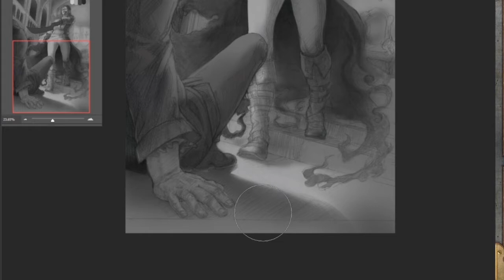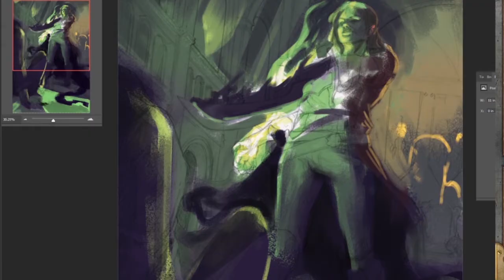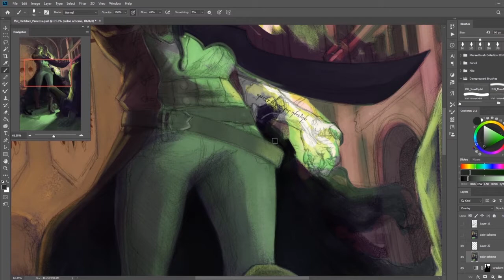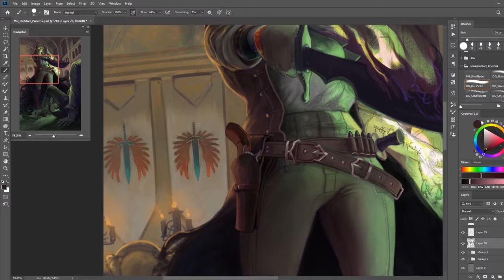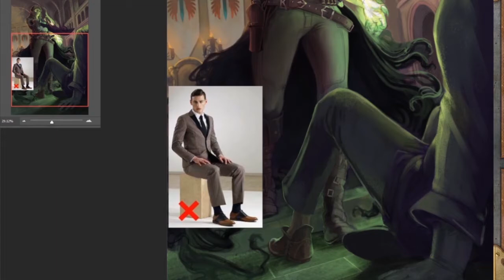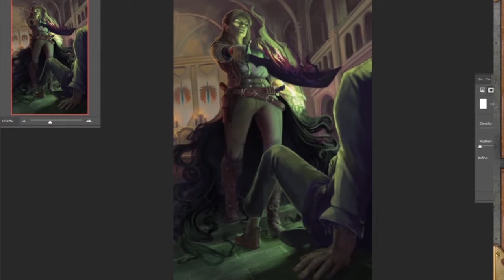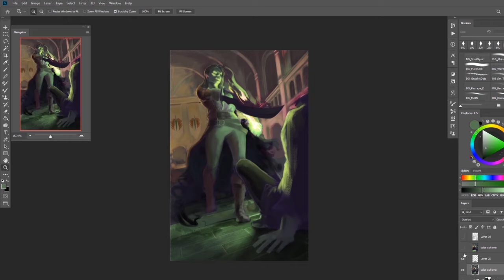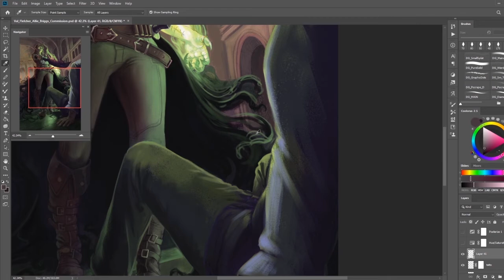Digital Painting Time-lapse - Val Fletcher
D&D Character Painting
Val Fletcher

I would love to hear any questions you have below in the comments! Things you like, things you want to see. Simple things about timing and video length feedback are welcome too. Drop them there so I can use them to help make the next video even better!

Val Fletcher came from humble beginnings. Never having enough money, she learned at a young age how to manipulate, steal, and fend for herself on the street. When she was nineteen her country erupted in a civil war and she was left an orphan. With no house or home to call her own she joined a local resistance group and began her adventuring career.

She was captured by the enemy group and involuntarily introduced to experimentations to enhance soldiers abilities. After months of these trials, she was rescued by a friend. Afterward, she planned and strategized to take down the group that caused the rift in her life.

Videos are made available 4 - 6 weeks early for Patrons depending on work completed that month. Get an insight of what goes on in my brain while I make my art and the background behind the characters I am illustrating.

I work on 4-5 different commission pieces a month and sometimes personal artwork in between, which I try to record. Sometimes it works sometimes its not enough.

This piece took roughly 8-10 hours compressed into 8 minutes.

You can find me on my other social media accounts linked here!